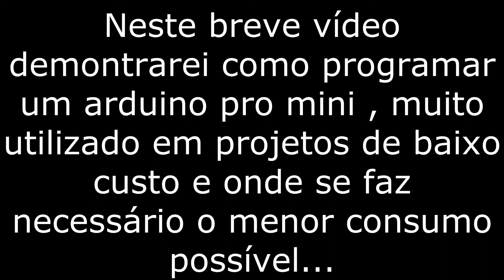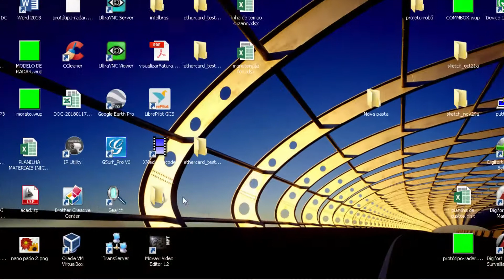ARDUINO PRO MINI - PROGRAMAR UTILIZANDO FTDI232??? MUITO SIMPLES!!!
Será que compensa comprar um arduino pro mini ??? neste vídeo demonstrarei a gravação de um destes pequenos arduinos, muito utilizado em projetos stand alone, como sondas de temperatura, umidade pressão remotas , alimentadas por baterias... espero poder ter ajudado...